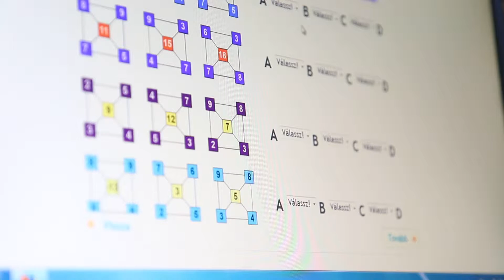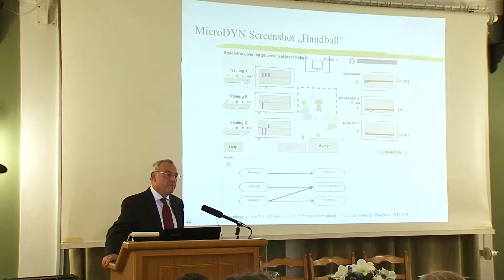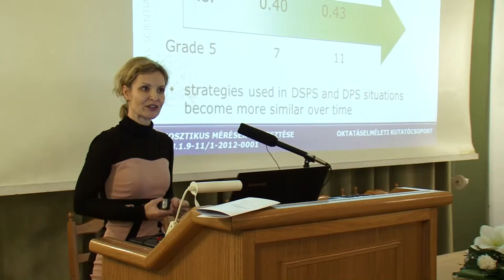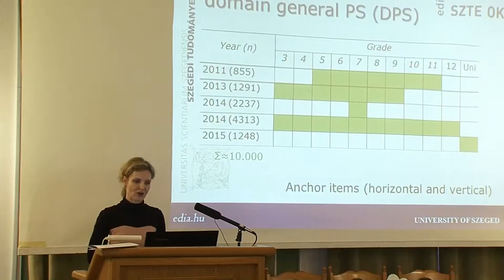SZTEtv - Joachim Funke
Joachim Funke a heidelbergi egyetem pszichológiai intézetének professzora  a problémamegoldás és az általános értelmi képességek kutatásának egyik legnagyobb hatású képviselője. Kutatási területe a gondolkodás fejlődése, a komplex problémamegoldás és a döntéshozatal dinamikája. A professzor a szegedi Neveléstudomány Intézettel szoros együttműködésben dolgoztik, részt vesz a doktori iskola működésében. Ennek elismeréséül 2015. november 7-én, a Szegedi Tudományegyetem Napján Joachim Funkét díszdoktorrá avatták.